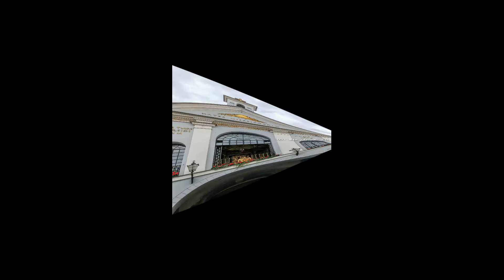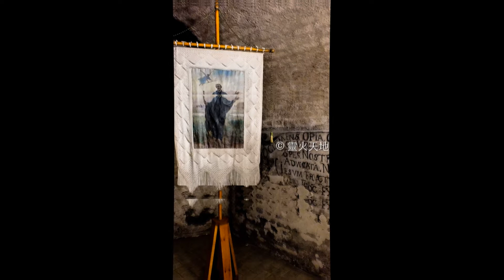jun21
【靈火蜜語】2021年6月份相片重溫